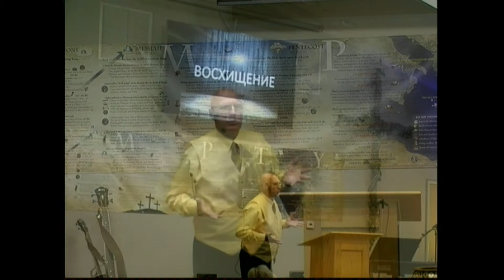Восхищение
Проповедь пастыря Сафрона Рудковского на тему:
11 сентября 2022 год.
церковь "Краеугольный Камень" город Милтон США